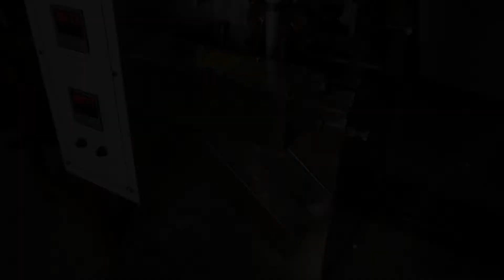সিলিকা জেল প্যাকিং করার জন্য আরও একটি মেশিন বিক্রি হলো।। Silica Gel packing machine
সিলিকা জেল প্যাকিং করার জন্য আরও একটি মেশিন বিক্রি হলো।।
ইমটেক্স প্যাকেজিং (Imtex Packaging)
যে কোন মেশিন ক্রয় করতে ফোন করুনঃ
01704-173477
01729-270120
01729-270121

সিলিকা জেল বা এই ধরনের দানাদার আইটেম প্যাকিং মেশিন সম্পর্কে জানুন এবং যারা মেশিন কিনতে চান তারা যোগাযোগ করুন উপড়ে দেয়া মোবাইল নাম্বারগুলোতে।